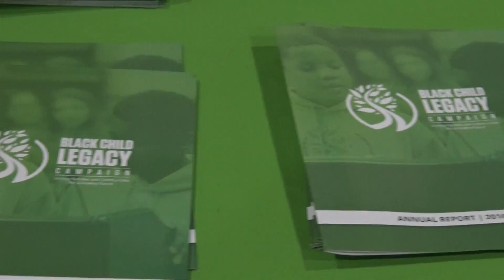Activate Your Activism Workshop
Community organizer Berry Accius presenting the "Activate Your Activism Workshop" at the Glory Conference 2018 in South Sacramento California.